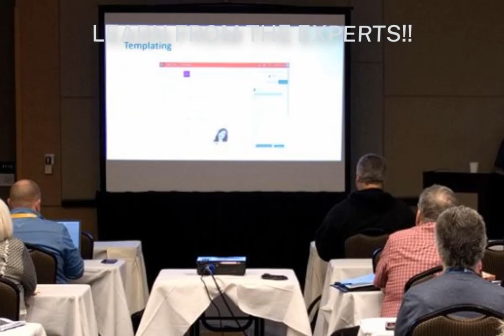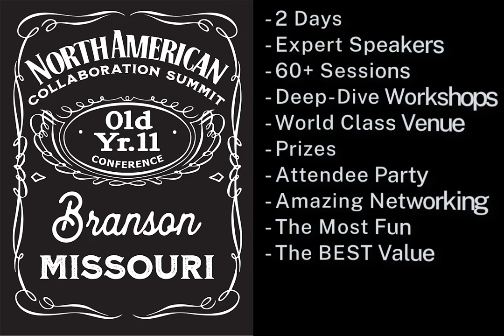The North American Collaboration Summit Hype Video 4/2/2020 - 4/3/2020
We'll see you in April, 2020 for the BEST multi-day Microsoft Community Event! Join us for 2 unforgeable days for only $150 and maximize your company's training budget.